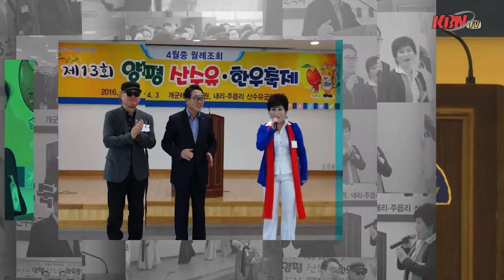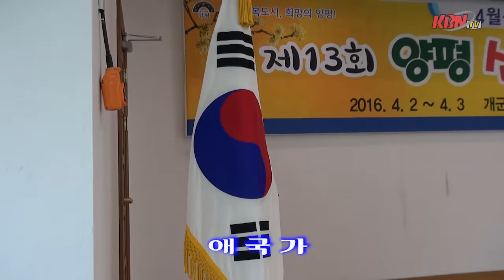양평군홍보대사 '가수 조현자.김동환' 위촉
- 양평군, 2016년 4월중 월례조회 실시
-  가수 조현자(대표곡 바보같은 인생), 김동환(대표곡 묻어버린 아픔)

양평군(군수 김선교)는 지난 4월 1일 오전 9시 4층 대회의실에서 200여 공직자가 참석한 가운데 4월 중 월례조회를 개최했다.

이날 월례조회에는 ‘바보같은 인생’을 부른 가수 조현자씨와 김동환씨가 홍보대사로 위촉되는 뜻깊은 날이었다. 이날 군정유공자에 대한 표창 수여식도 함께 진행됐다.

김선교 군수는 조회에 앞서 조현자 가수에게 아침인데 노래를 부를수 있겠냐고 제안하자  흔쾌히 받아들여 ‘바보같은 인생’을 노래해 4월을 시작하는 공직자들에게 활기를 불어넣어 주었다.

김선교 군수는 인사말에 앞서 각 분야에서 양평발전에 기여하신 공로로 표창을 받으신 분들의 노고에 축하의 인사와 함께 물맑은 양평이 될 수 있도록 지속적인 협조를 당부했다.

한편, 가수 김동환씨는 1981년 데뷔해 1988년 ‘묻어버린 아픔’으로 인기몰이를 하며 한때 전성시대도 맞았다. 가수 조현자씨는 2011년에 데뷔해 제17회 대한민국 연예예술상 공로상 수상, 경기도지사 봉사 대상 수상, 2012년 제11회 대한민국 전통가요대상 여자 신인가수상 수상, 2013년 제16회 세종문화대상 대중가요부문 봉사대상을 수상하는 등 영광을 안았다.

그는 또 중앙과 지역을 넘나들며 왕성한 활동을 하고있는 가수로 알려졌으며, 주요히트곡으로는 바보같은 인생, 바보야, 아버지, 이포나루 등 많은 곡을 노래해 팬들로부터 따뜻한 사랑을 듬뿍 받고 있다.
/김동선 기자